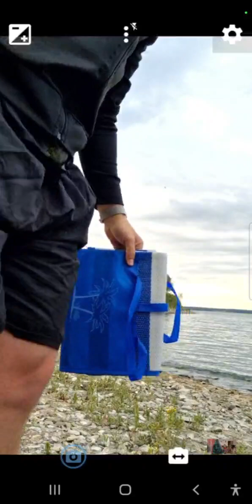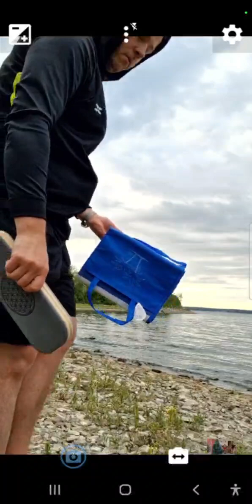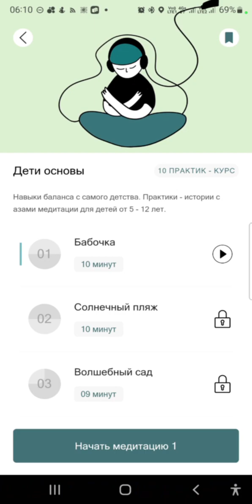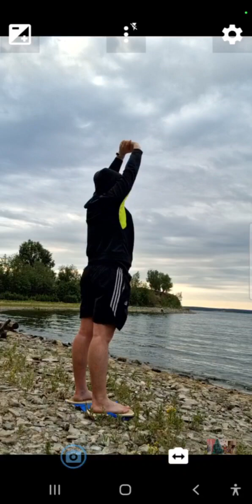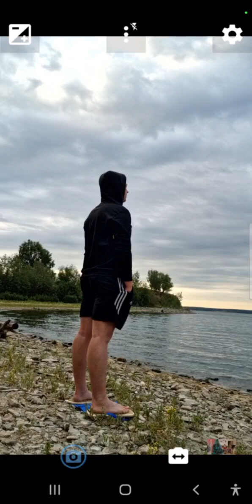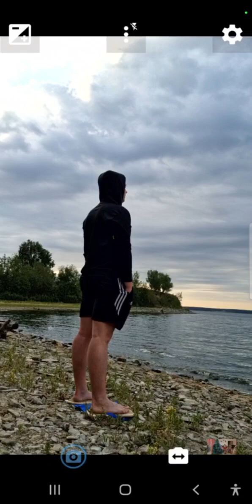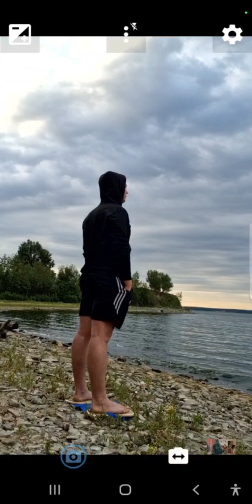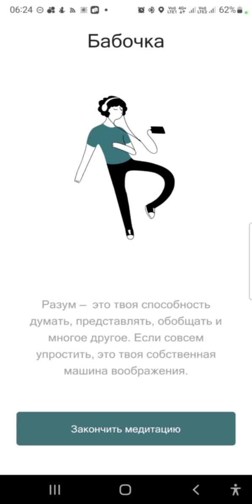Медитация - Дети: Бабочка - 10 минут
Дети основы
1. Бабочка

Начальный курс для детей, но легко и хорошо подойдет для взрослых. Насладился медитацией. Учимся слушать тело, дыхание, визуализировать приятные картины и мощнейшую энергию природы для перехода в гармоничное, умиротворенное состояние.